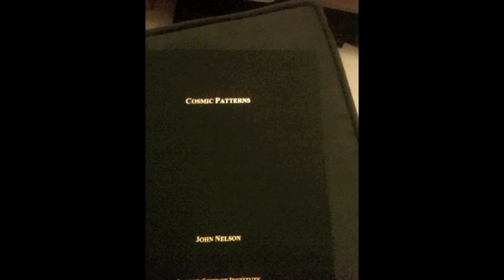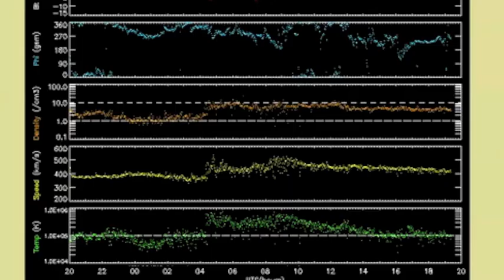The Rest of today's 2MIN News: July 20, 2012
China: Xinhua, China.org, Chinadaily
Russia: Ria Novosti
Israel: Jerusalem Post, Israel National News, Haaretz
M/E: ArabNews, AlJazeera